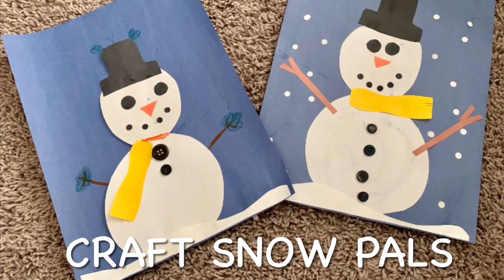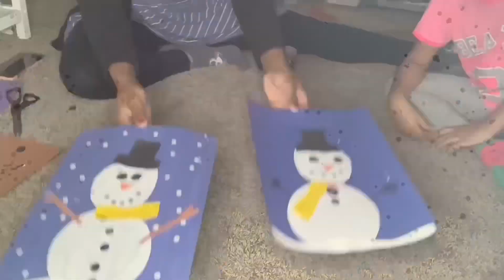Craft Snow ⛄️ Pals